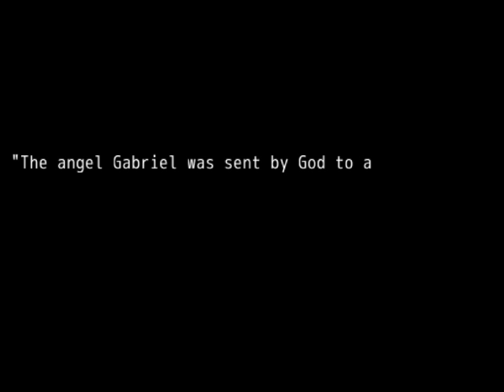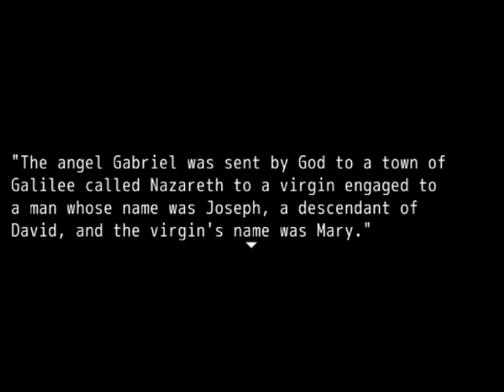Jesus Christ! (Let's Play: Baby Jesus Christ RPG)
We couldn't believe this is real. Game of the year 2k16.